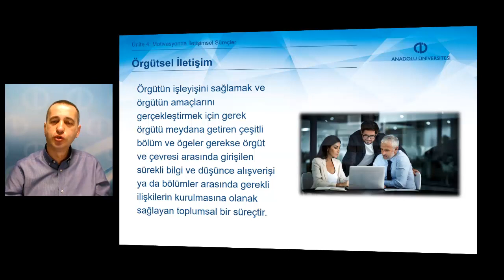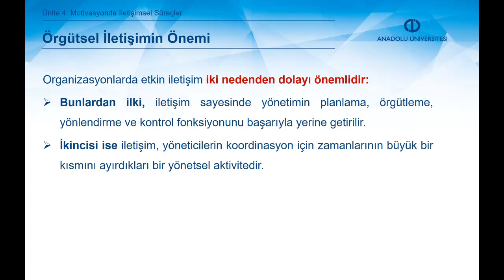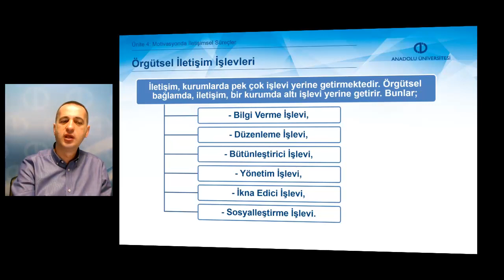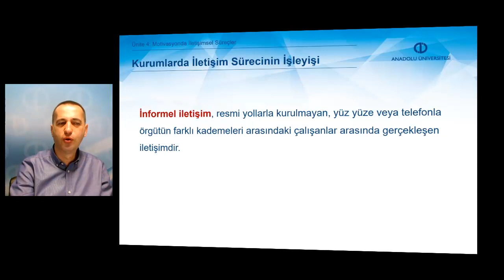İŞ VE YAŞAMDA MOTİVASYON - Ünite4 Özet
Kurumlarda iletişimin önemini açıklayabileceksiniz.
Motivasyon sürecinde örgütsel iletişimin önemi, işlevleri ve türlerini sıralayabileceksiniz.